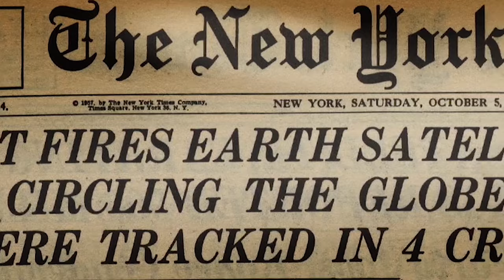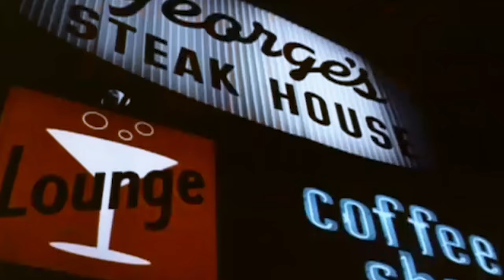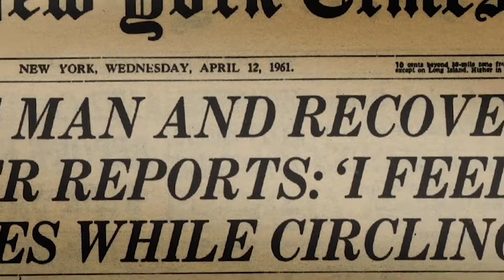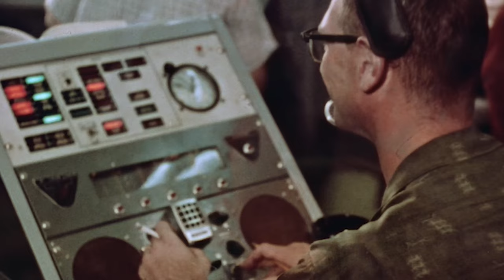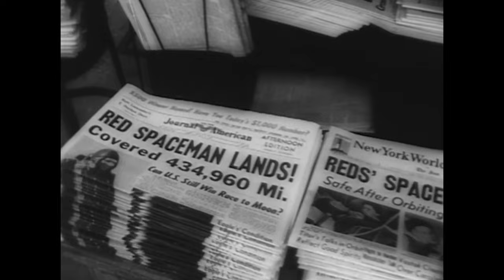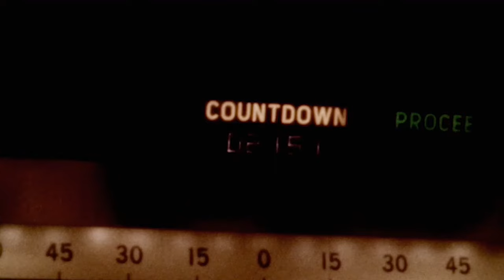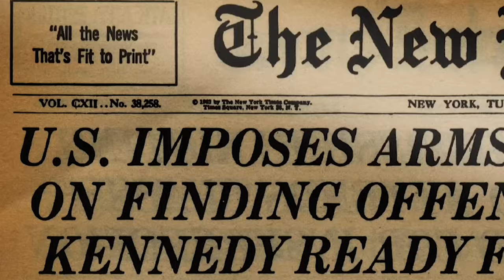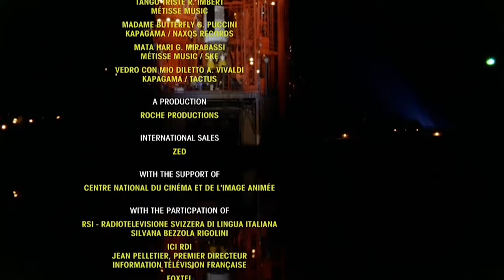The Fierce Competition To Control The Moon | Battle For The Moon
The winner of the space race would go down in history as the first nation to walk on the moon, but just how fierce was this competition between America and Russia?